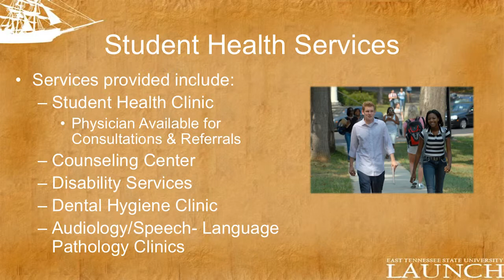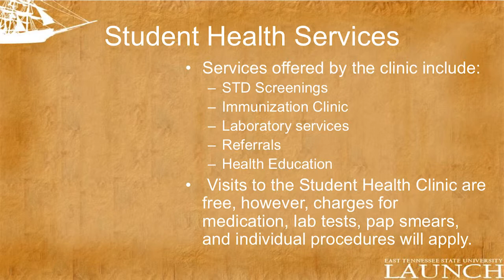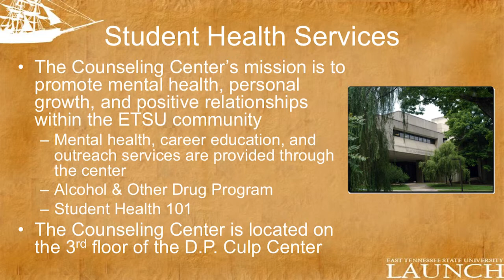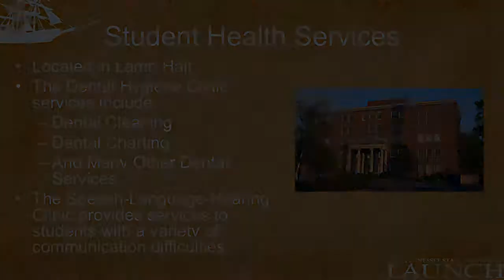Student Health Services | ETSU LAUNCH for Off Campus & Online Students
LAUNCH: Online Orientation for Off Campus & Online Students